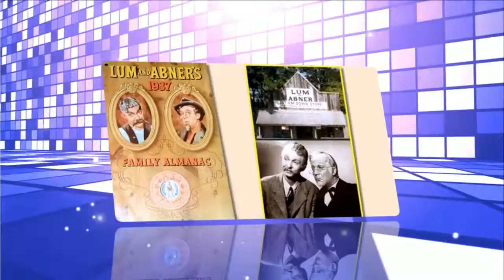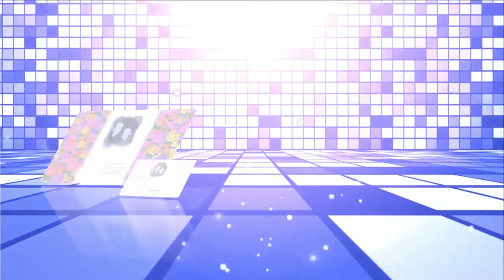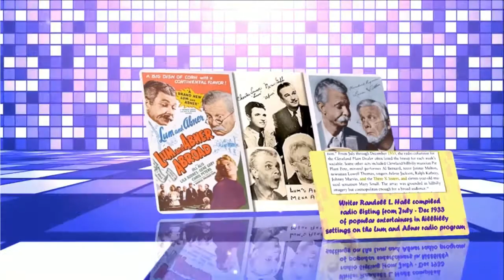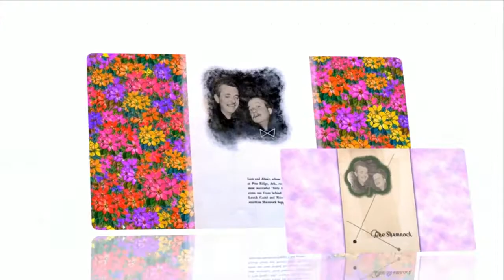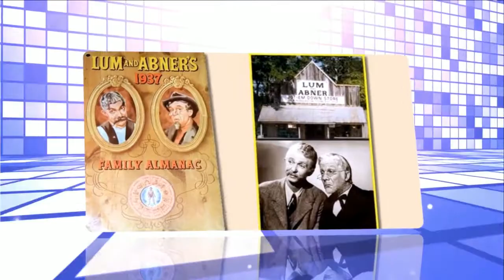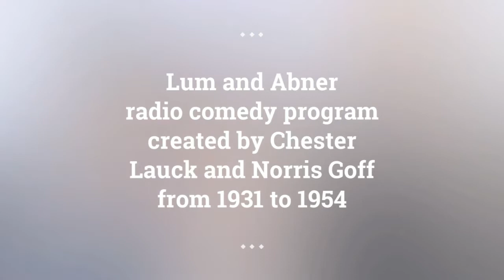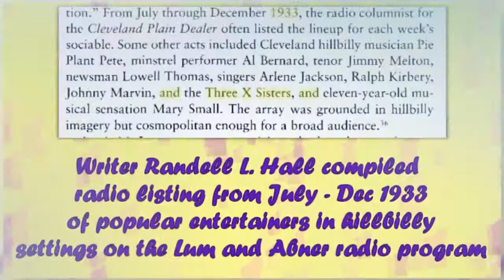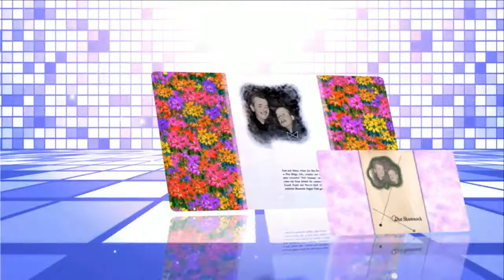Lum and Abner episodes 105 /180 . Re-Listen Lum and Abner online